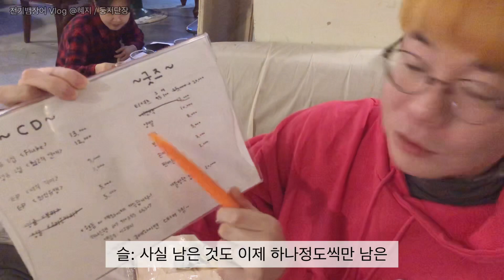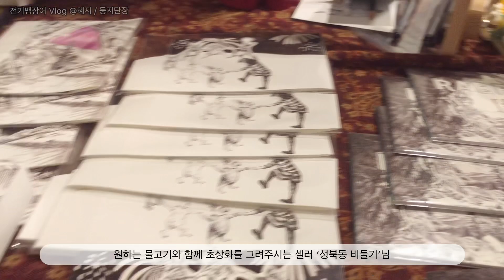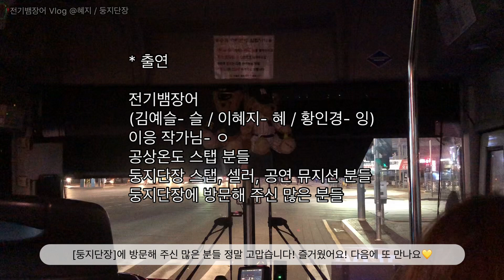[Vlog] [전기뱀장어] 콘서트X플리마켓 ‘둥지단장’에 참여한 전뱀 ♪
안녕하세요! 전기뱀장어 베이스 이혜지입니다.
이 영상은 전기뱀장어 오피셜 영상이 아닌 제 취미영상입니다 :-)